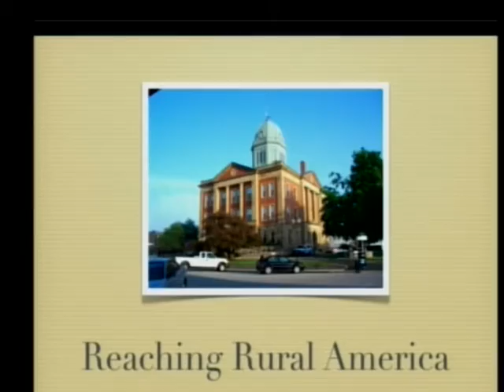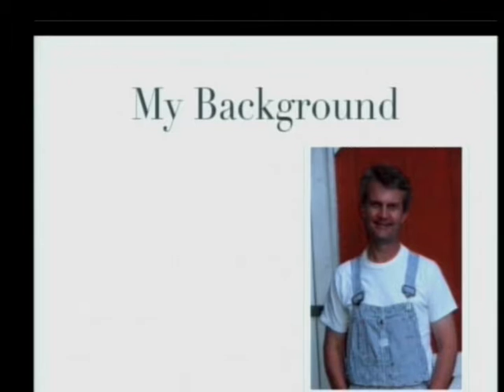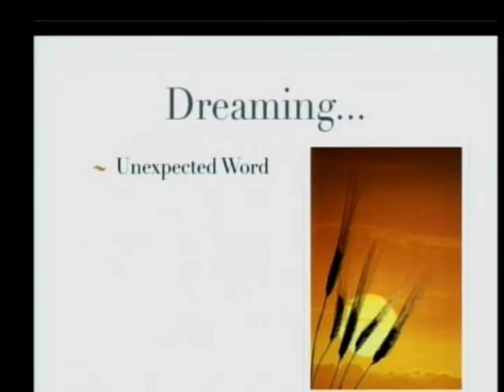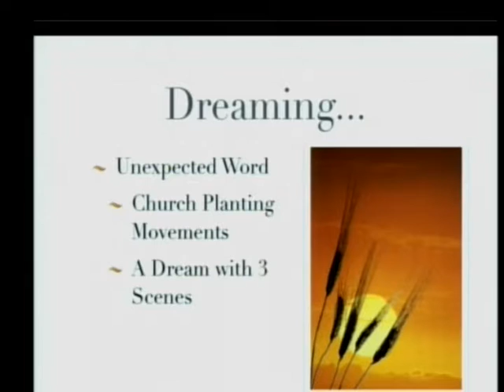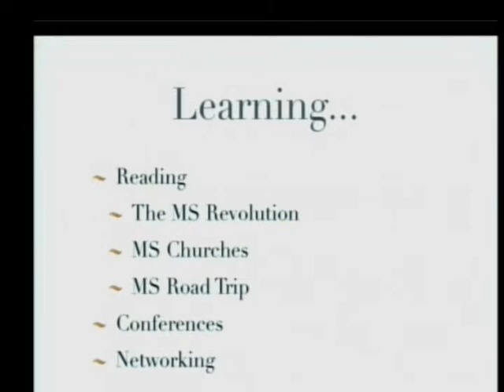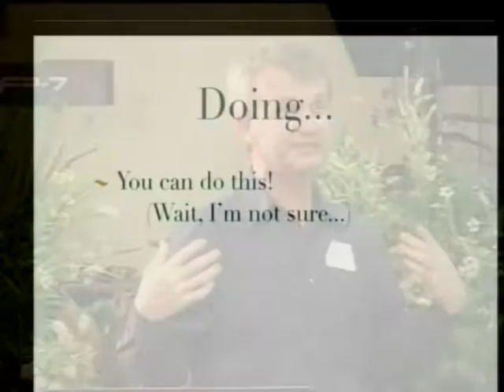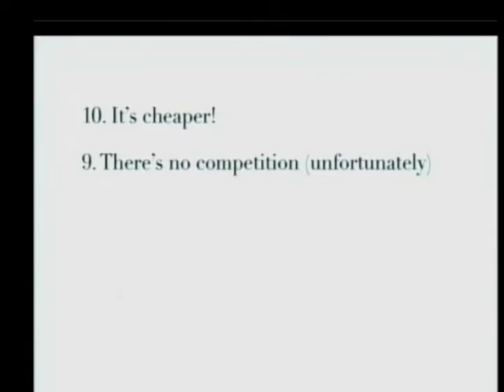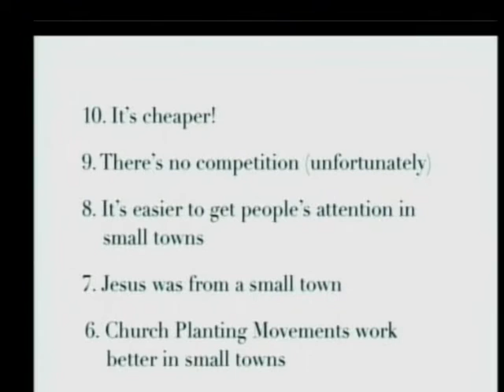Jim Egli (ses 3) at 2012 Small Town USA Conference